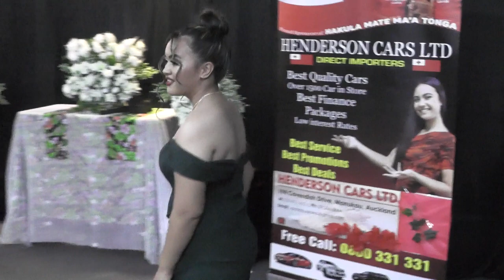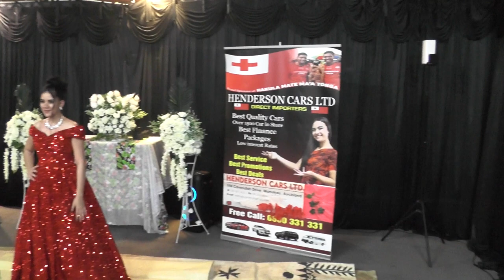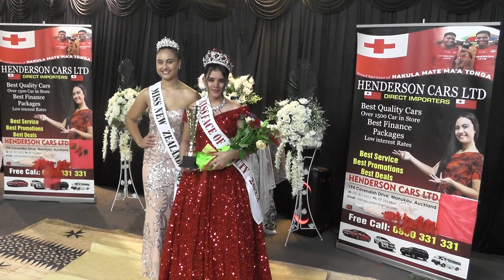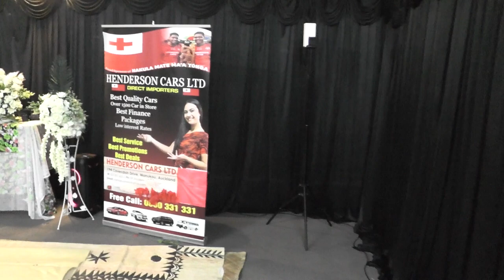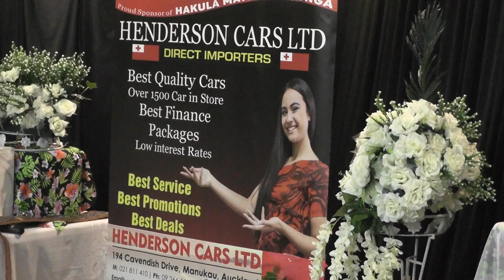MISS FACE OF BEAUTY TONGA..VESALUA TUPOU